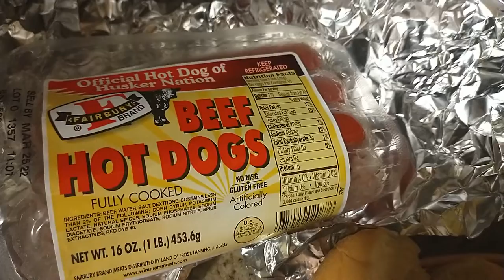FAIRBURY BRAND BEEF HOT DOGS!